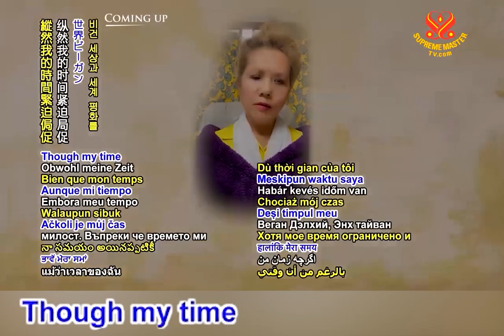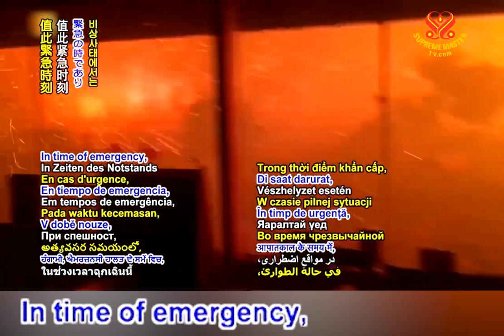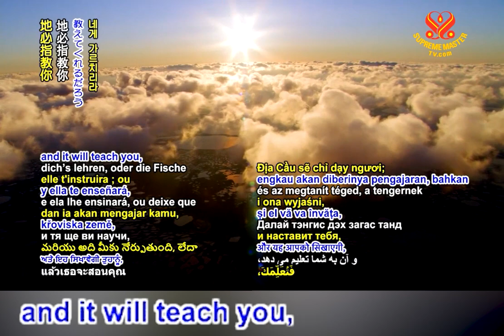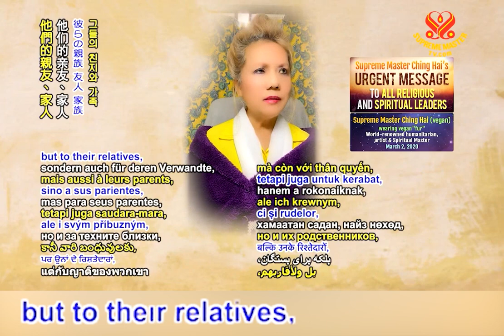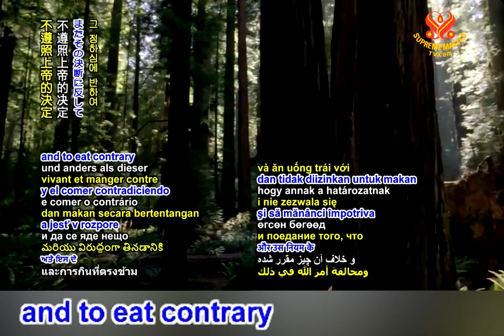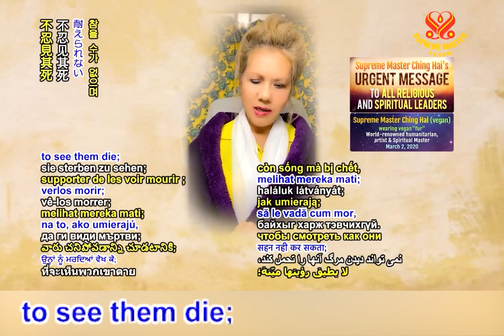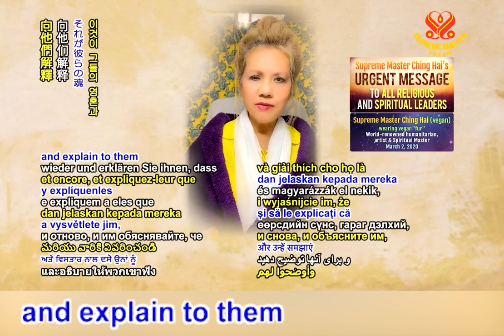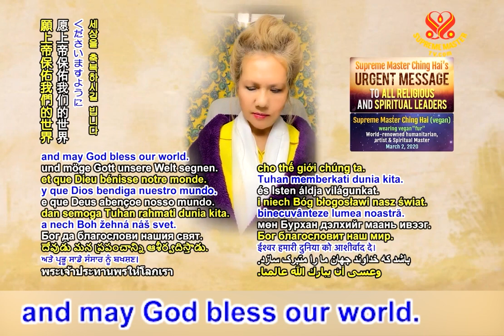SUPREME MASTER CHING HAI'S URGENT MESSAGE TO ALL RELIGIOUS AND SPIRITUAL LEADERS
Your Reverend Holinesses, Highly Reverend Priests, Priestesses, Monks, Nuns of different faiths, my best wishes and humble prayers for Your wellness in God’s mercy. Though my time is tight and precious, as I am still in intensive meditation retreat for World Vegan, World Peace, but the urgent call of the planet and our world (pause) push me.

I feel I must deliver some urgent messages to Your Holinesses and Reverends. As great spiritual leaders, You would also be aware of the devastation occurring on our planet, directly related to accelerated climate change caused by humans’ cruel behaviors and brutal habits, which is not so difficult to change once applying the principle of love.

Please tell Your believers this truth. Tell them that we must change. Because WE CANNOT SAY THAT WE ARE THE CHILDREN OF GOD IF WE MURDER OTHER CHILDREN OF GOD. WE CANNOT CLAIM TO BE THE FUTURE BUDDHA IF WE MASSACRE OTHER FUTURE BUDDHAS whether in human form or in animal form.

WE CANNOT SAY WE LOVE GOD AND THEN DESTROY HIERS CREATION RELENTLESSLY. AND NOW WE ARE DESTROYING HIERS PLANET.

Please teach this again and again to Your trusting followers who look up to You, to Your Holinesses and Reverends as icons of compassion and saintly love.

In God’s Love, thank You.
--Supreme Master Ching Hai

Please keep watching to find out more. This is a highly recommended must-watch!